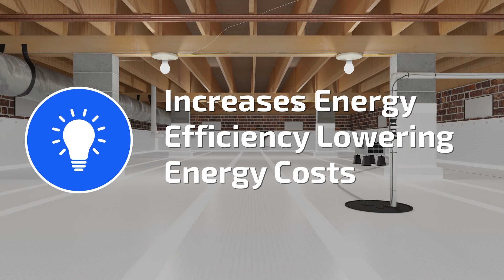CrawlSpaceRepair.com | 7 Reasons to seal your crawl space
Providing Top Quality Crawl Space Encapsulation Supplies Since 2007

Our products are not the cheapest, however they are priced better than thinner, lower quality barriers. Crawl Space Repair uses more plastic in our crawl space vapor barrier product than any other "supplier". We are the maker of our crawl space vapor barriers and they can only be purchased from us. We use proven lamination techniques that were developed decades ago and have survived the test of time.

40,000 SQUARE FT.
WAREHOUSE

Based out of Greenwood, SC our shipping and fulfillment center is equipped to handle even the largest of orders.

Unlike many businesses today, our mission is to deliver what you expect. When you buy a specific size, you don't have to worry about getting less than what you paid for.

Each staff member spends time learning and being educated on our company and products. We enjoy problem solving and helping our customers have the best experience possible.